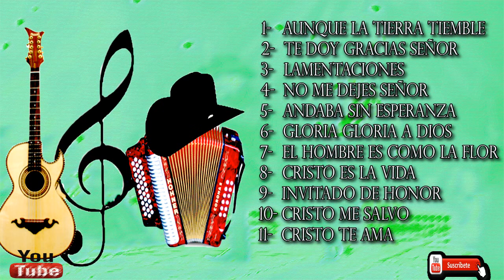Cristo M e Salvo 1 Hora De Norteñas Cristianas